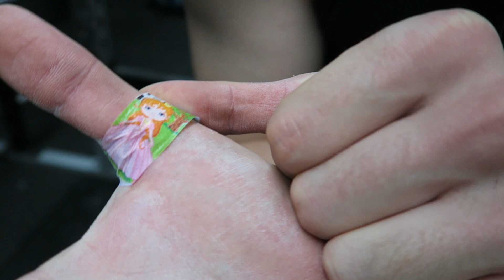EXPLOSIVES OBERKÖRPER TRAINING! | BRUST, RÜCKEN & SCHULTERN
FOLGT KEVIN AUF INSTAGRAM!

MEIN TRAININGSPLAN!

LIFTYOUUP10 im Checkout eingeben und 10 % sparen bei Deiner MORE NUTRITION Bestellung